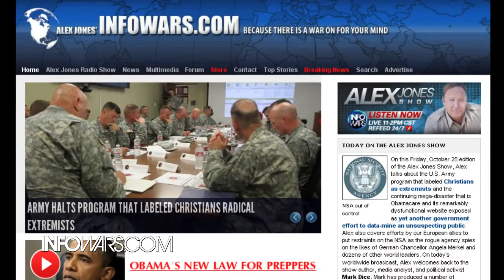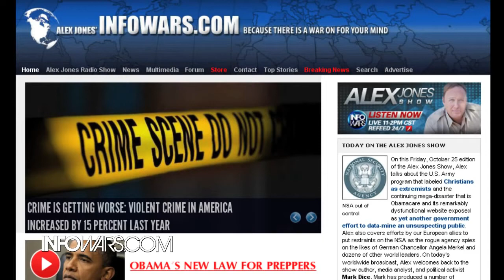Military Police Leak FEMA Gun Confiscation Plan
Not my video just sharing . This is from Alex ( fakeass) Jones . All credits to PrisonPlanicorp , And the InfoWarrior .